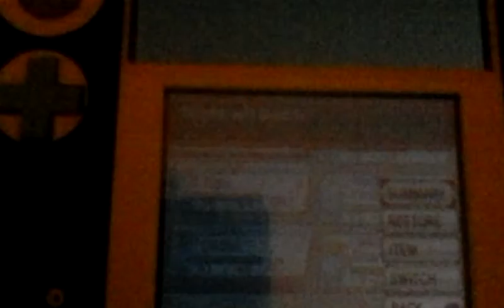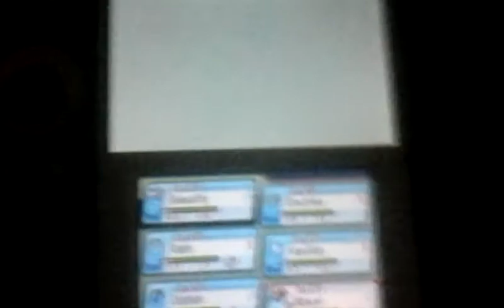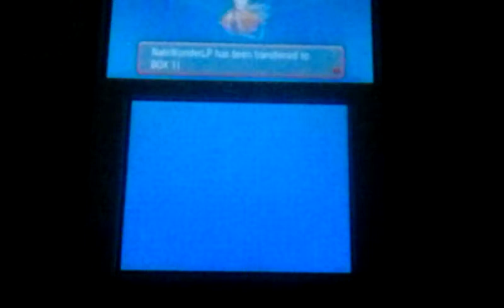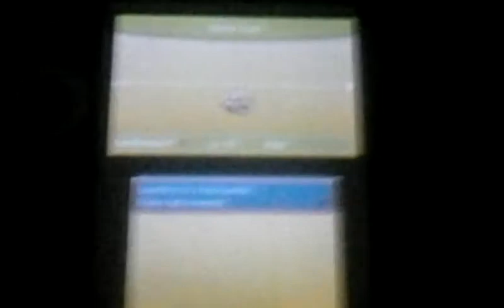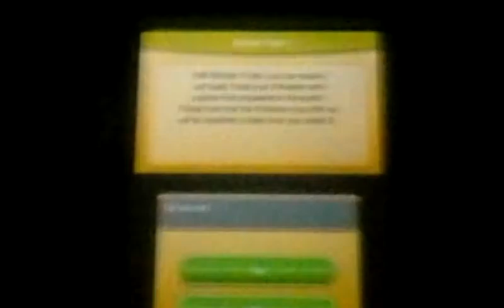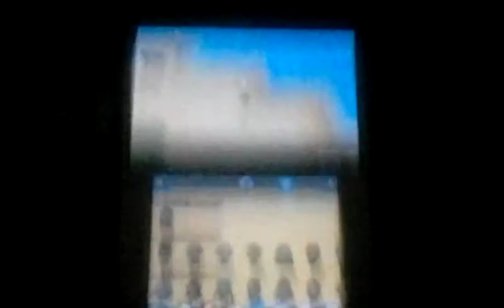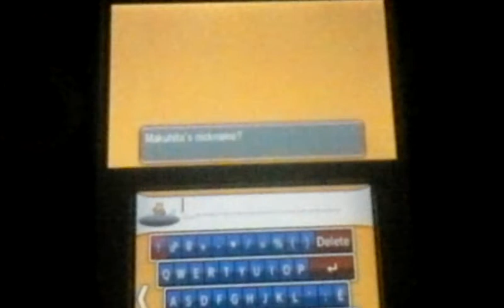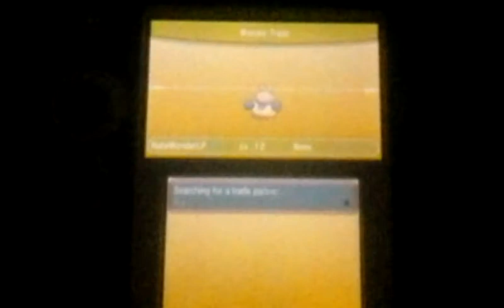Facing Brawly😀😀😀/Pokemon Alpha sapphire wonder l.p. #4 part 1